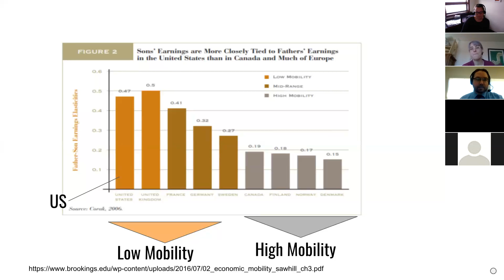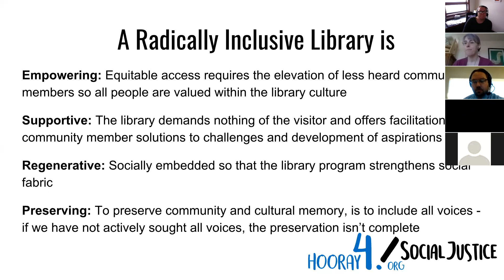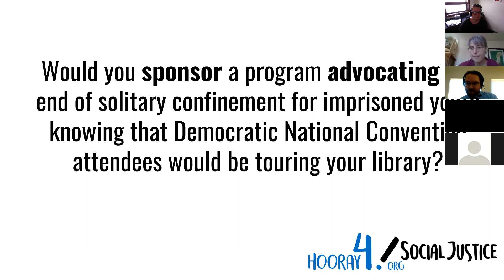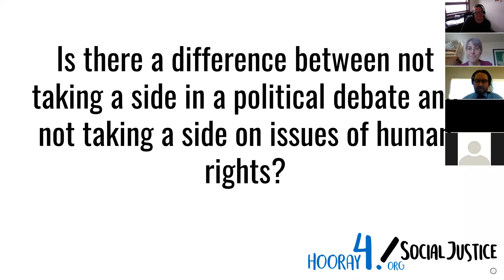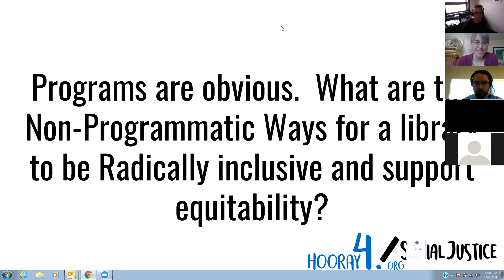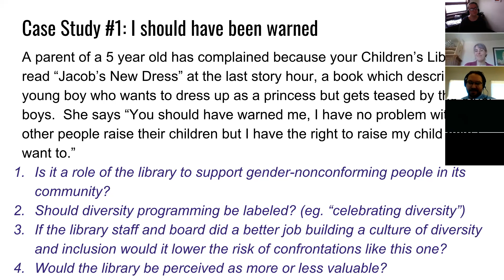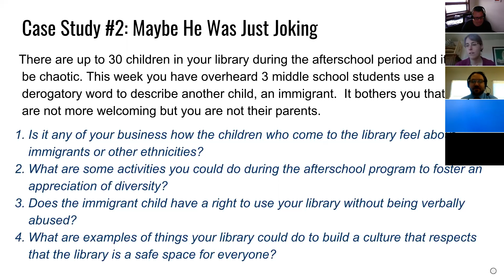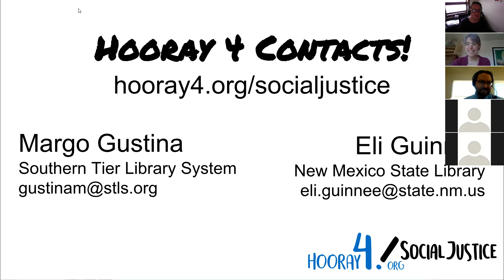[Webinar] Hooray for Social Justice! 02.20.2019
Social justice is imperative for a functional democracy. As libraries are in the democracy business, social justice is part of our core mission. We’ve heard from library people who believe in social justice, but don’t think they should take explicit stands on issues of race, sexuality, gender, religion, nation of origin, or class discrimination. They are concerned that the community will perceive the library as a politically partisan entity. In Hooray for Social Justice! we will dive into the difference between partisanship and speaking for our core values, and try actions every library can implement to build a culture of social justice. Presented by Margo Gustina and Eli Guinnee.